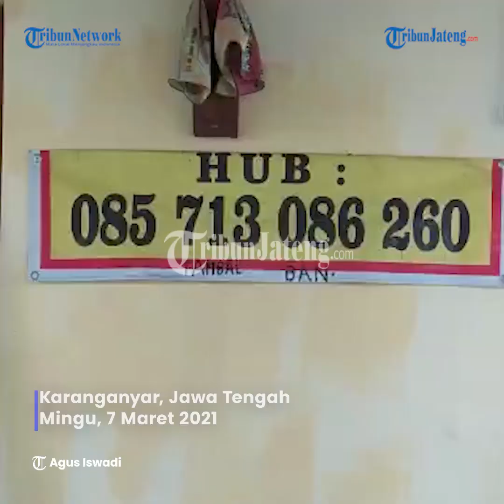Niat Menolong, Pelajar Asal Karanganyar Buka Jasa Tambal Ban Panggilan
Selengkapnya Remaja asal Dusun Wonoharjo RT 1/8 Desa Wonorejo Kecamatan Gondangrejo Karanganyar, Wahyu Nugroho (19) inisiatif membuat layanan tambal ban panggilan guna mengisi waktu luang.

Pelajar yang kini duduk di bangku kelas XII di SMK Muhammadiyah 1 Gondangrejo itu mulai melayani tambal ban panggilan sejak Oktober 2020 lalu.

Dia tinggal bersama ibunya, Rujiem di wilayah Wonoharjo.

Sedangkan ayahnya telah meninggal dunia.

Sebelum memulai usaha tersebut, Wahyu sapaan akrabnya telah mengikuti pelatihan di bengkel sejak Mei 2020.

Setelah mahir menambal ban, dia lantas membuka usaha di rumahnya. Hingga akhirnya mengembangkan jasa tambal ban panggilan.